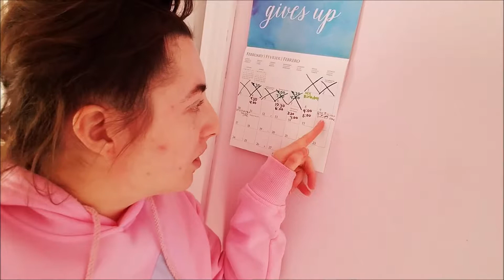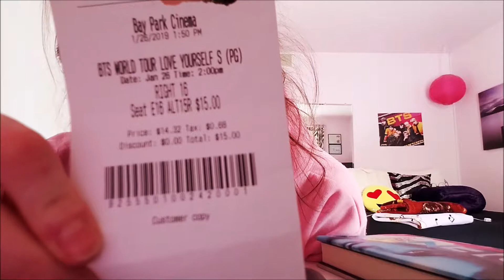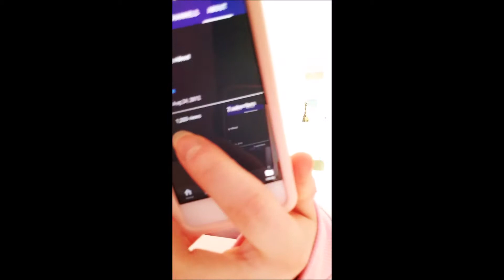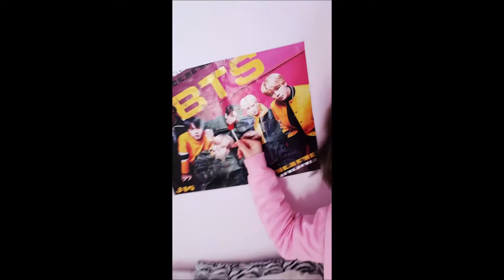Why I Haven't Been Posting?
Sorry i haven't uploaded a video in awhile!